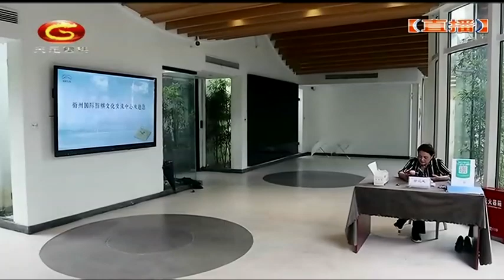20220531天元围棋赛事直播第27届LG杯第2轮 丁浩VS金志锡（黄奕中、贾罡璐）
第27届LG杯